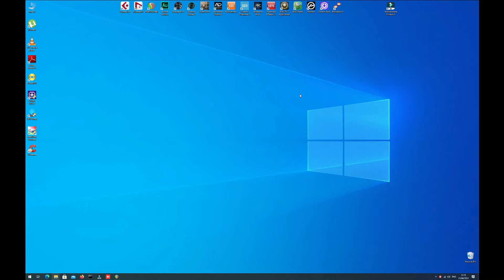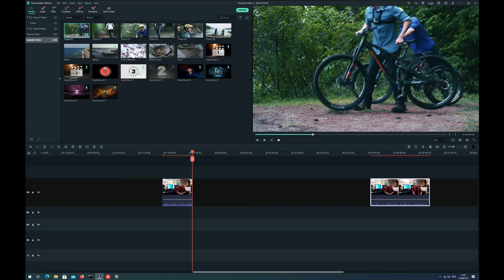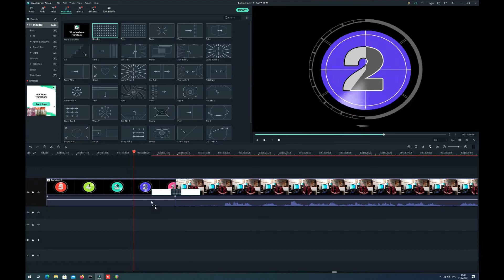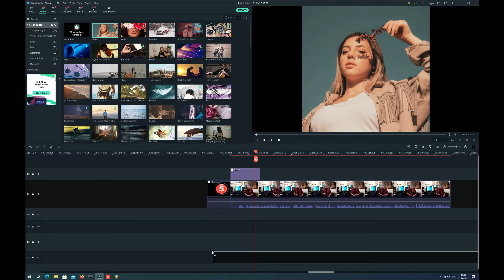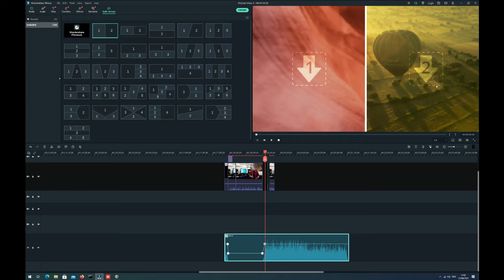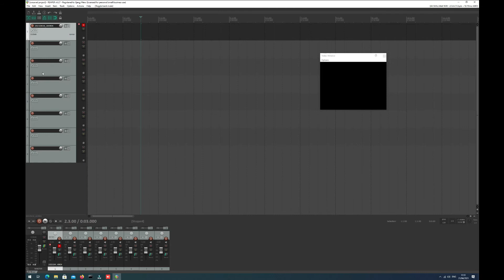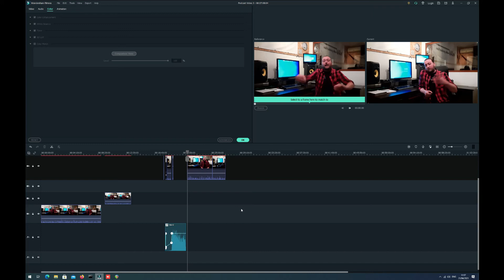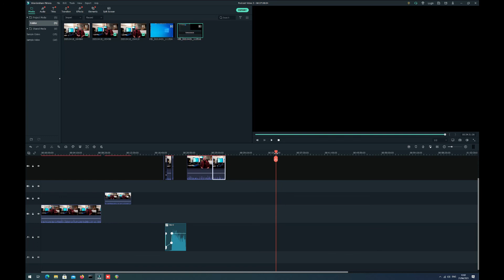Podcasting - Seminar teknik 4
Seri seminaresh për anën teknike të një podcasti. Përgatitur në kuadër të projektit Podcast Juvenis. Tekniku i zërit Olsi Gjondedaj, me një eksperiencë pune 12-vjeçare shpjegon me hollësi për nxënësit pjesëmarrës të projektit teknikën e podcastit: Wondershare Filmora Pro, programi i editimit të figurës, udhëzime të përdorimit.